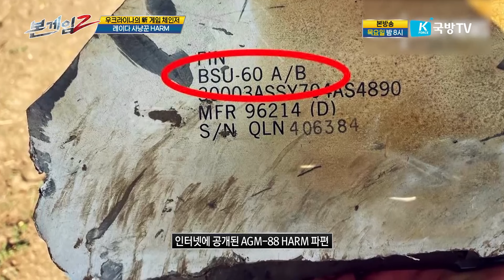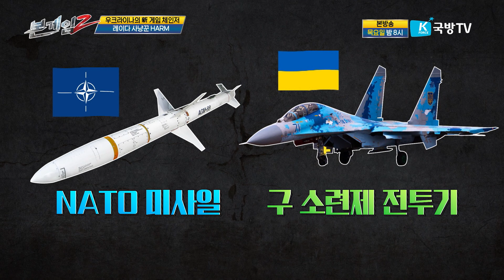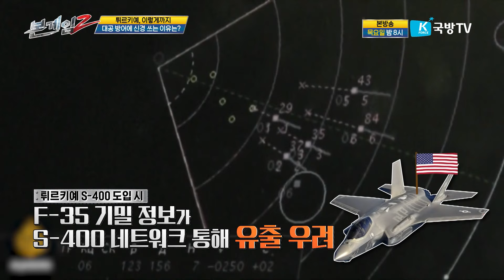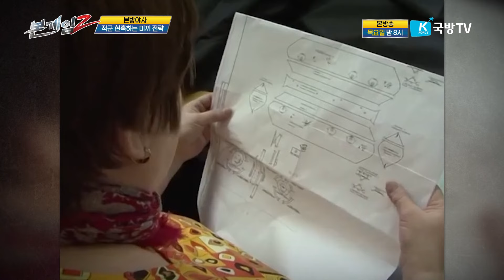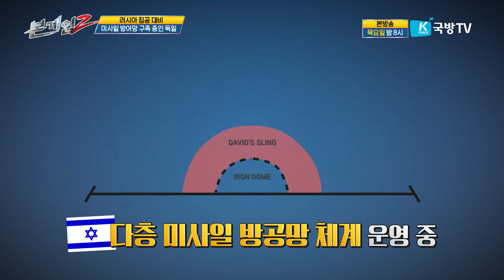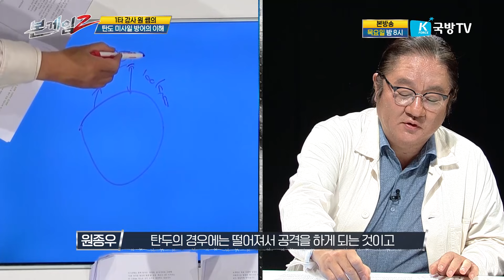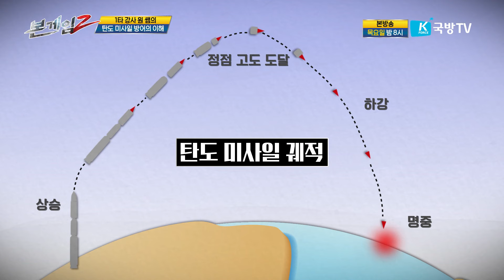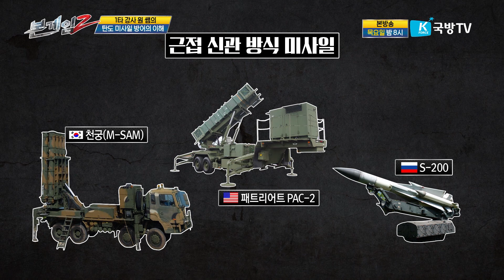쫓아가 잡아라! 한방에 막아라!! 세계는 지금 방공 미사일 각축전♠러시아 S-400, 이스칸데르의 굴욕? ☆본게임2 Ep94☆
본진직진! 전지적 재미시점, 본게임 투! 현대 전장의 승패를 가르는 가장 결정적 요인,
러시아-우크라이나 전쟁에서 더욱 명확하게 확인되고 있는 대공감시 와 방공 능력의 중요성!
그리고 지금 전 세계 주요 군사강국 들이 대공미사일 개발에 한창 주목하고 있는 이유에 대해
집중 분석하는 시간을 마련했습니다.

최근 우크라이나군이 대공 방어에 대한 자신감을 피력할 정도의 새로운 게임체인저 의 등장이
주목받고 있습니다. 바로 지난 7월 미군이 지원한 '고속 대(對) 레이다 미사일'(HARM
High-speed Anti-Radiation Missiles) AGM88 HARM 이 그 주인공인데요.
러시아군 주요 레이다 기지를 발신지 추적을 통해 정밀타격하고 있어 우크라이나군 항공 작전에
큰 역할을 하고 있습니다. 러시아군의 방공 자산들이 제 역할을 못하고 있는 사이 우크라이나군이
대반격의 기회를 잡고 있는 것으로 보입니다.

한때 세계 최강급으로 언급되었던 러시아의 방공 무기들, 러시아판 사드 로 불리는 S400 을 포함
러시아의 비수 이스칸데르 까지 최근 과거의 명성(?)에서 멀어지고 있는 상황인데요,
지난 2020년 아르메니아-아제르바이잔 전쟁에서 아르메니아가 발사한 이스칸데르 미사일이
미국과 러시아, 중국 외 많은 국가들이 자국의 대공 방어를 위한 미사일 개발 각축전을 벌이고 있습니다.
중국과 국경을 맞대고 있어 크고 작은 분쟁이 자주 발생하고 있는 인도는 히브리어 로 번개 를 뜻하는
바락(Barak) 미사일을 해군의 함대공 체계와 육군용으로 운영하고 있는데요. 최대 100km 사거리로
다양한 공중 위협에 대응이 가능한 것으로 알려져 있습니다.
터키 역시 야심찬 장거리 대공 방어 시스템 시페르(SIPER)의 성공적인 시험발사를 마쳤는데요.
이중 펄스 엔진, 능동 레이다 탐색기, 적외선 영상 탐색기 등을 장착하고 미사일 방어체계 구축에 힘을 쏟고 있습니다.

북한의 미사일 도발 이 계속되고 있는 상황에서 우리 군은 한국형 3축체계 구축으로 적극 대응을 준비하고 있습니다.
특히 한국형 아이언돔, 장사정포 요격체계(LAMD) 조기 전력화를 목표로 하고 있는데요.
패트리엇(PAC-3) 성능 개량 사업을 포함한 한국형 미사일 방어에 대한 모든 것!
본게임2에서 직접 확인해 보시기 바랍니다.

▶ 매주 목요일 저녁 8시  국방TV   본게임2 실시간 본방 사수!!
    스카이라이프(163)•ollehTV(260)•U+tv(244)•sk Btv(282)
▶ 국방TV 앱을 설치 하시면 언제 어디서든 실시간 본방시청 가능합니다
▶ 금요일 저녁 6시 유튜브로 여러분을 찾아갑니다!